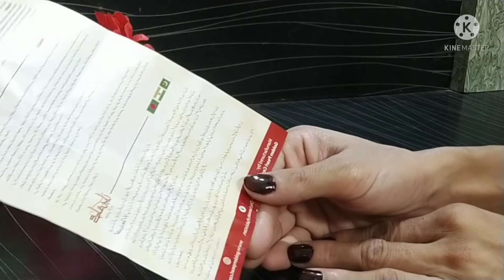Golden pearl beauty cream price ,complete information |how to use golden pearl beauty cream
How to use golden pearl cream.new golden beauty cream honest review
how to use golden pearl beauty cream